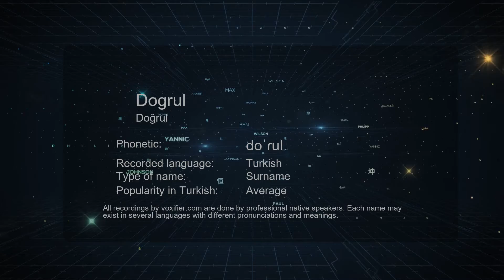How to Pronounce Dogrul (Doğrul) in Turkish - Voxifier.com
This is the Turkish pronunciation, gender, and phonetics recording of the name Dogrul (Doğrul). The same name may exist in other languages with different pronunciations. Check the meaning of name along with other possible pronunciations or similar names for free Voxifier uses the help of expert linguists to simplify pronunciations by replacing some special sounds with sounds more commonly available across all languages.